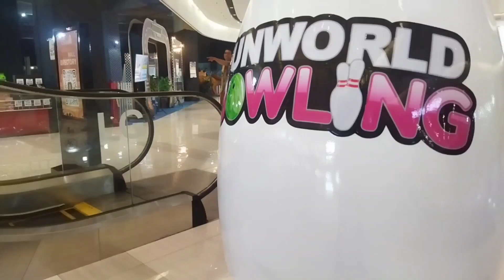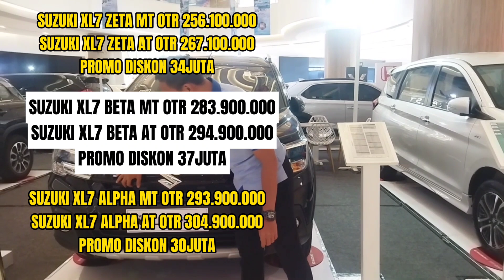Nah Ini Dia Yang Di Tunggu Promo Akhir Tahun Suzuki 2023 Langsung Aja Proses‼️